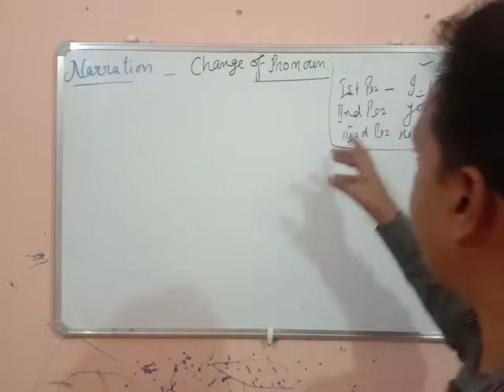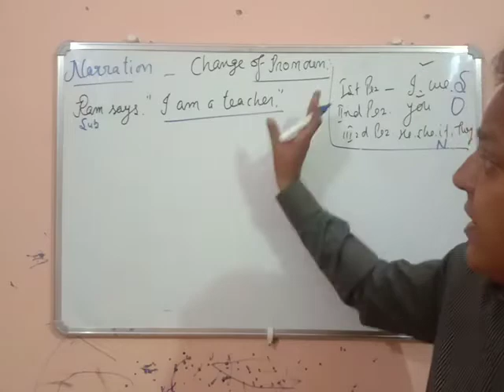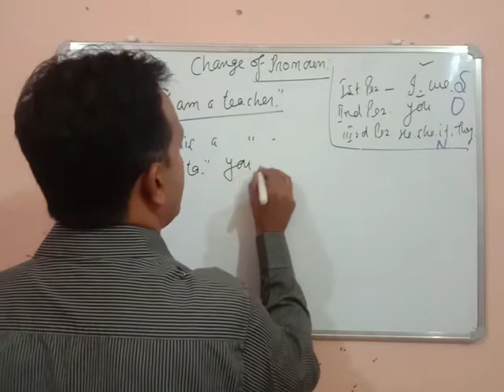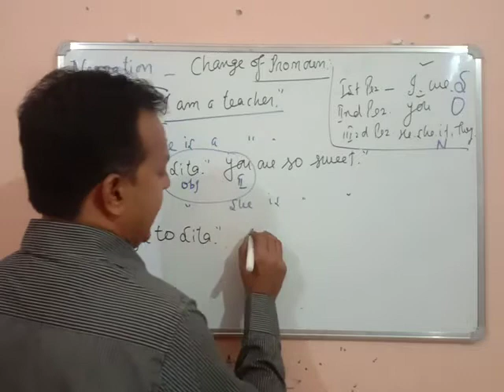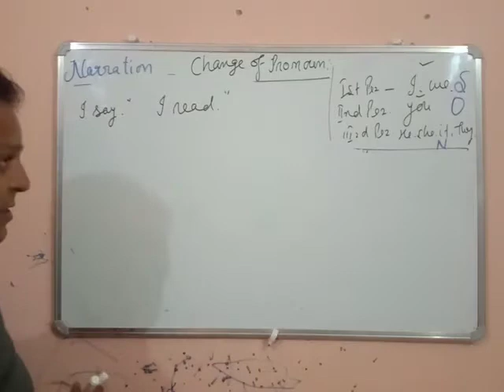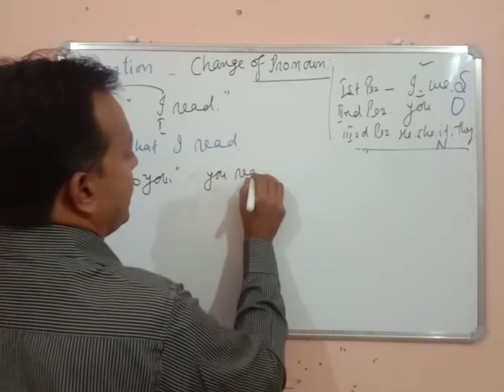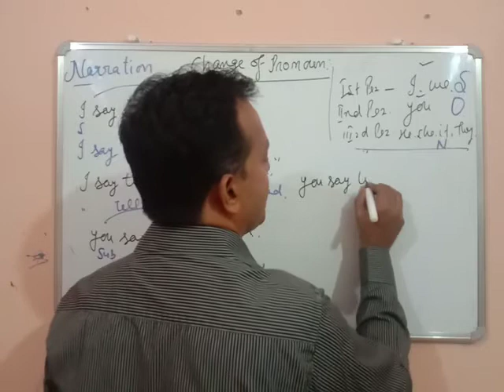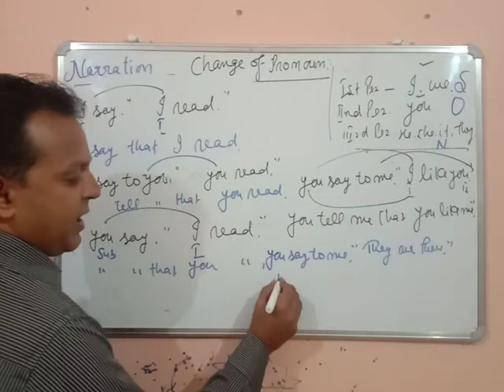Change of pronouns /Narration/UPTET/Super Tet Preparation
Direct n Indirect Speech, This is a grammatical process to convert any statement of the speaker in the words of the listener to the third person.
Voice, Active Voice n Passive Voice,
This is a very interesting Grammatical skill to change the sentences with the responsibility from subject to object as for as their execution of work.
Tenses
tense chart
english tenses
past tenses
past tenses in english grammar
future tense
future tenses in english grammar
future tense in english, future tense examples
English grammar
English grammar basics
synthesis
simple sentence
complex sentence
compound sentence
english grammar Upboard